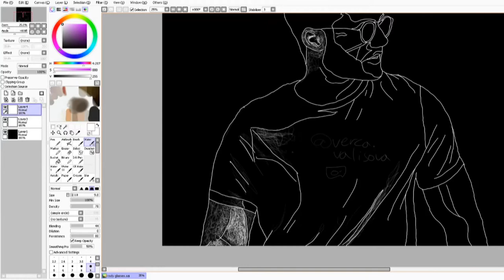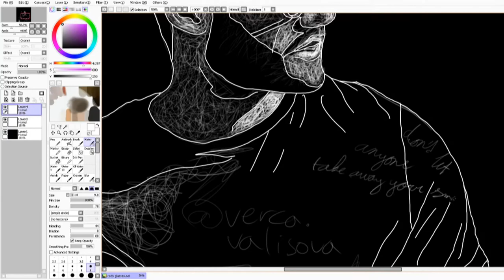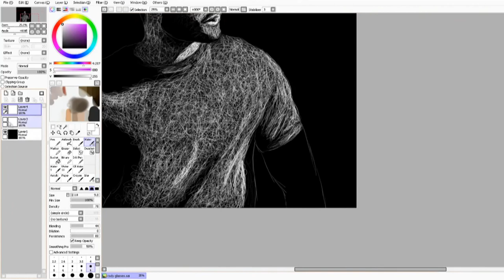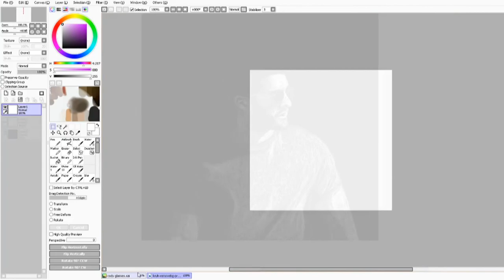SPEEDART - Cody Christian (Paint Tool SAI)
I was just sitting by my computer in front of SAI and thinking I don't have a mood for drawing or doing a lineart, so I tried this method, and I need to tell you I LOVE IT! Let me know if you have seen it before and if so, what is it called